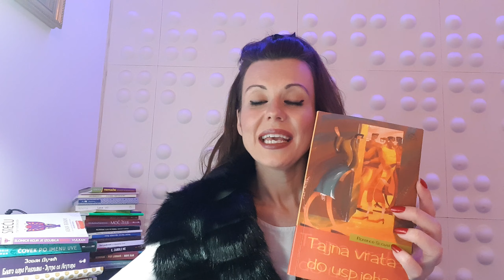Dani SREĆE- Gordana Ristevska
Dragi moji, hajmo da LJUBAV MOŽE!